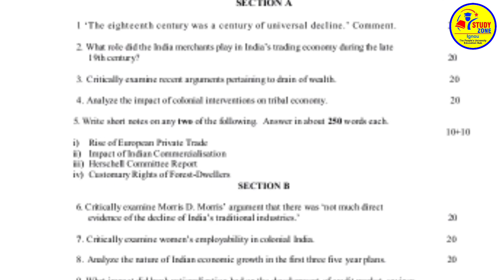ignou MHI-107 Solved Assignment 2023-24 !! MHI-107 Assignment - History MAHI info By study zone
ignou MHD 1 solved assignment 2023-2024

ignou MPS 001 solved assignment 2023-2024